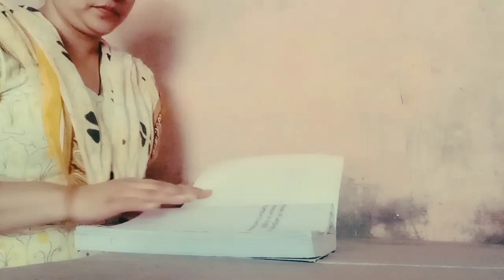📚TGT PGT 2022 Strategy & ⏱️Time Table for Housewife 🙋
TGT PGT PREPARATION 2022

up TGT PGT PREPARATION
TGT PGT 2022 vacancy
diary writing habit
successful people habits
one habit can change your whole life
do this once and feel the change
you will not regret i promise
be successful
be more productive
how to be more positive
how to release stress
how to remove negativity
time management tips for housewife
self time for improving yourself
forgiveness
learn to say sorry
learn to say thank you
gratitude for every day
morning to afternoon study routine of a housewife
study management tips
motivational quotes for housewife
Study routine of a housewife
study time table for housewife
super TET preparation strategy
super Tet Strategy for students
super TET syllabus in hindi
super tet time management
house wife study vlogs
last 5 days syllabus of super TET
day wise series of super TET
SUPER TET preparation strategy for housewife
how to prepare at home
how to do self study
upsc aspirant
uppcs prelims
UPPSC preparation strategy
motivation for housewife